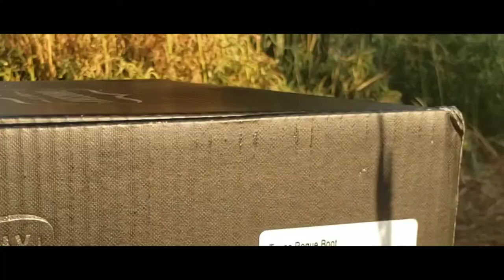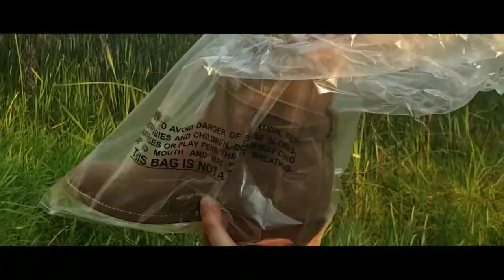Thursday Rogue Boots Unboxing (Taupe Jodhpur Boot ) (2020)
We're doing a Thursday Rogue unboxing of the Taupe Boot outside to review in natural light so you can see these mens boots well in 2020! Are they the BEST Jodhpur Boots or Jodphur Boots for the price? You be the judge after watching the Thursday Rogue boots unboxing of these mens boots In Taupe outside! Find out what the weather proof suede leather looks like on the Thursday Boot Companys Jodhpur or Jodphur style Rogue or miss spelled as rougue! If you're like me and wanted to see them in natural light before making a purchase, this video is for you! We know pictures can be deceiving online and on other videos. We didn't find videos of them displayed outside. So were bringing it to you now as I know I wished there was a video to really see the Thursday Rogue Taupe Boots outside in natural light before I purchased as they're great looking Jodhpurs with weather proof suede! The Jodhpur boot is a great alternative to the popular Chelsea boots with an elevated design and buckle for a stylish and classy look that turns heads. Who knows you might end up preferring the Rogue Jodhpurs mens boots over your Chelsea boots! But just don't call them rougues... OR a Jodphur

Stay tuned throughout the whole Thursday Boot companys Rogue Taupe Boots Unboxing outside with my personal twist of menswear in a cinematic way with music and entertainment in the unboxing so make sure to watch the whole video!

** SEE THURSDAY BOOTS HERE! (Amazon)

SUBSCRIBE NOW to Style With Altitude to NOT MISS OUT on future Mens Style videos from Unboxings, Try Ons, Reviews, Comparisons, How To Style and more with my personal cinematic twist of Menswear all outside!